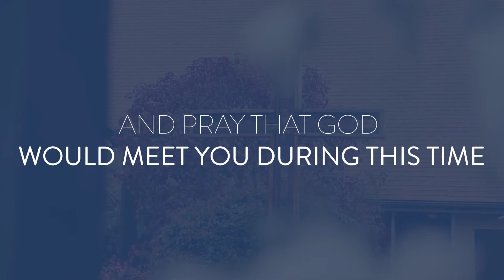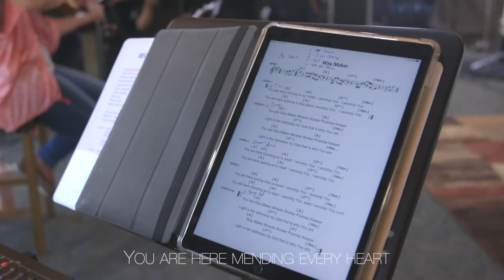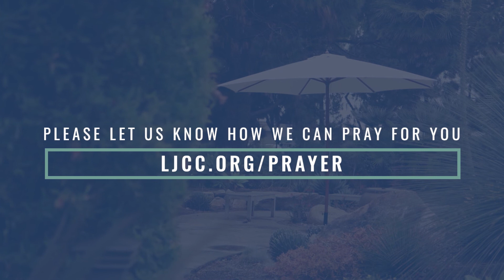Self-Control — Scott Schimmel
Welcome to our service online! We are so glad you could join us. La Jolla Community Church is a family-friendly community focused on helping people find practical answers to the questions and challenges they are facing, no matter what age or stage.

Visit LJCC.ORG for more information or to join a life group.